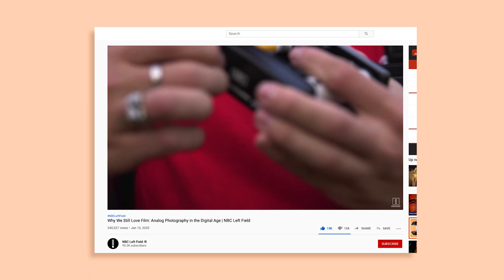Shooting On ONLY Film (REPLACING My DSLR Camera) | KOSTAS GARCIA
I recently got a film camera, and I've had a blast shooting with it. So I figured I'd talk about my experience shooting on film for the first time in my first video back. And trust me… I know it’s been a while since I’ve uploaded. But WE BACK BABY! In all seriousness, it feels great to sit down, talk to the camera, and upload content to this channel again.

Moving forward, the videos will be about photo and film. It's what I'm most passionate about, most knowledgeable about, and the kind of content I personally consume the most. I know I rambled a lot in this video, but let me know what you guys think of this video! Is photography and film something you guys are interested in?

Also, check me out on these other platforms as well!